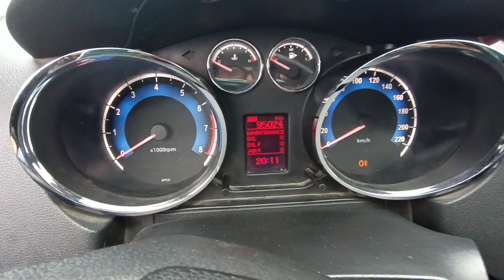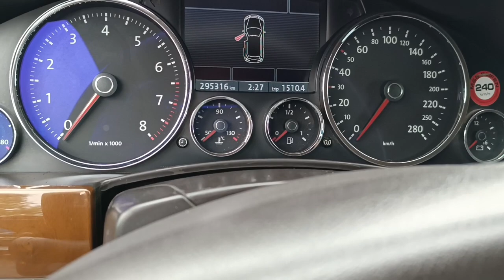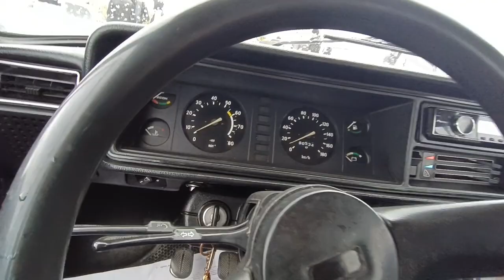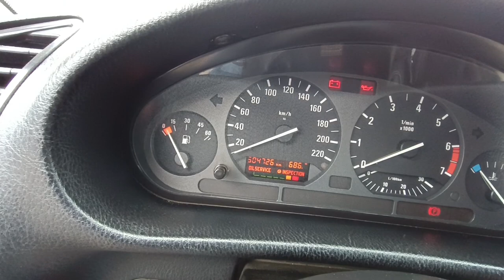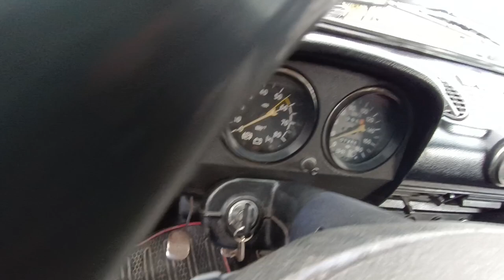VAZ Və Xarici Marka Avtomobillərin Noyabr Ayına Olan Qiymətləri. Bərdə Maşın Bazarı 2023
Bərdə Maşın Bazarında Oldum. VAZ Və Xarici Marka Avtomobillərinin Qiymətləri Barədə Maraqlandım.. Qiymətlər Heç Ürək Açan Deyildi